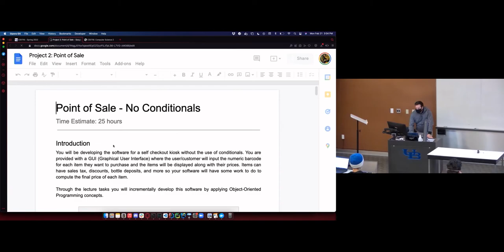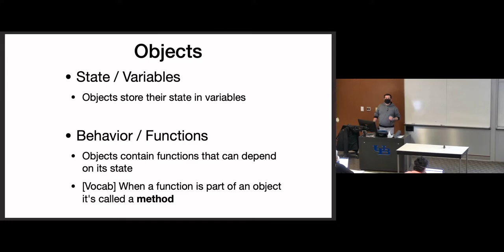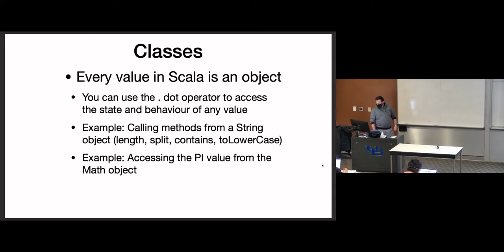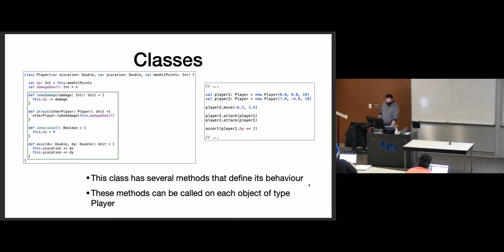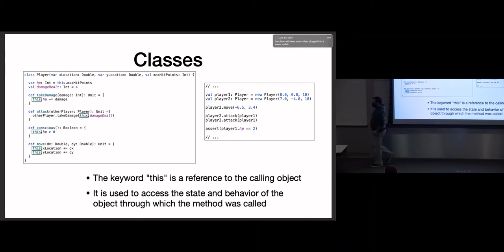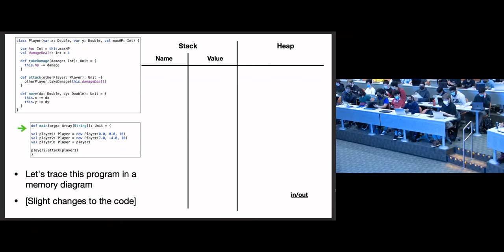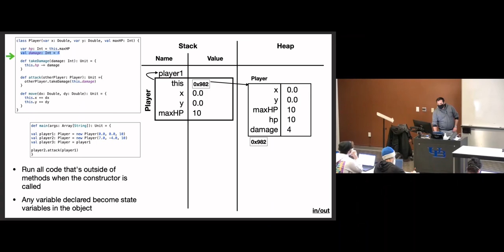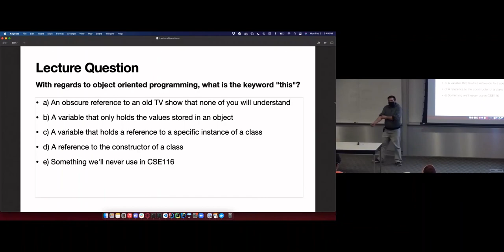[CSE 116] Lecture 10: Classes and Objects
Lecture 10B of CSE 116: Intro to Computer Science II by Dr. Jesse Hartloff.
Topics covered: state, classes and objects on the stack